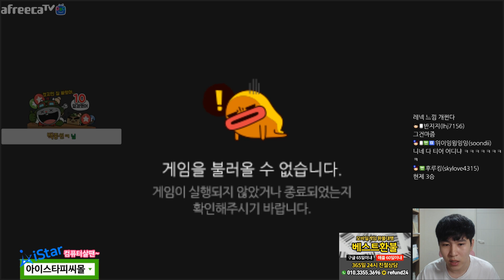시즌9 배치는 '이 원딜'로 시작하세요. 실력개방 챌린저Run